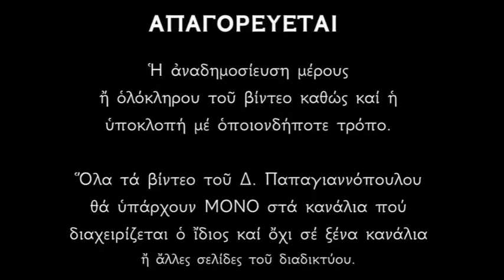28 ΜΑΡΤΙΟΥ - Απολυτίκιο Αγίου Ιλαρίωνος | Δημήτριος Παπαγιαννόπουλος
Ἰλαρότητι τρόπων καλλωπιζόμενος, ὡς καθαρώτατον σκεῦος τῆς ἐπιπνοίας Χριστοῦ, τῆς ἐνθέου βιοτῆς ἐδείχθης ἔσοπτρον ὅθεν ἀστράπτεις νοητῶς, ἀρετῶν μαρμαρυγᾶς, Πατὴρ ἠμῶν Ἰλαρίων, πρὸς ἀπλανῆ ὁδηγίαν, καὶ σωτηρίαν τῶν ψυχῶν ἠμῶν.

*** ΠΡΟΣΟΧΗ !!!